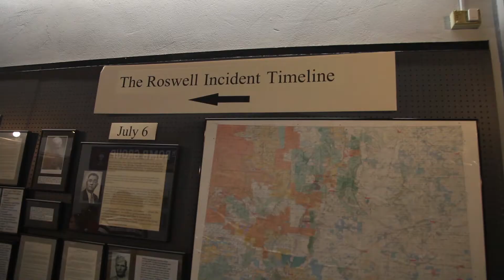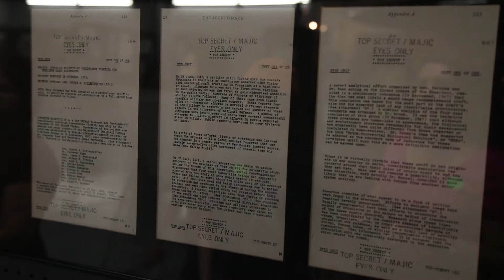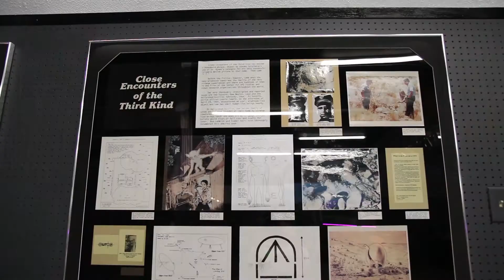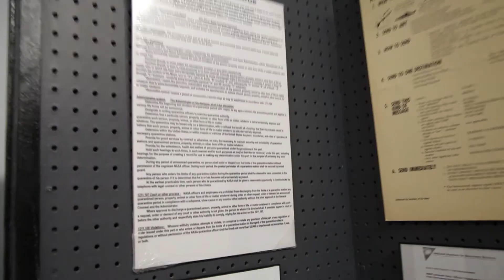Roswell UFO MUSEUM!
The ROSWELL UFO MUSEUM and RESEARCH CENTER!! Watch this video to visit it with the Wacky Traveler!

Located in Roswell, New Mexico, not too far away from where the infamous Roswell UFO Incident occurred in 1947. The museum displays artifacts and documents from this incident, as well as other alien and UFO encounters. But is it real?